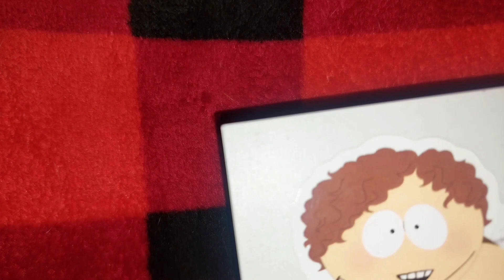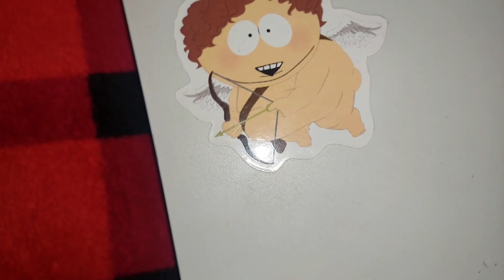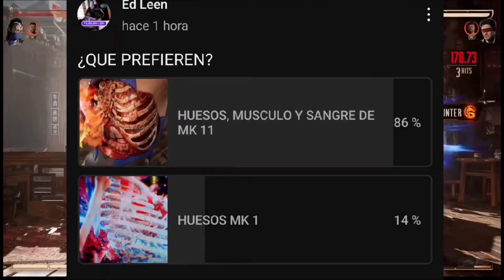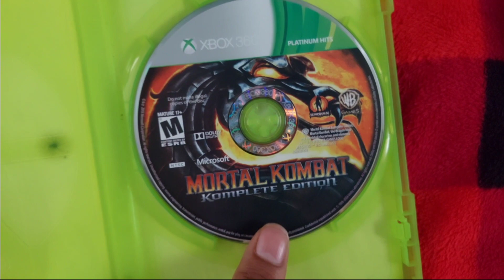¿XBOX ONE VALE LA PENA EN 2023? LA CONSOLA YA NO RECIBE APOYO, PERO TE PAGAN POR USARLA. 😎